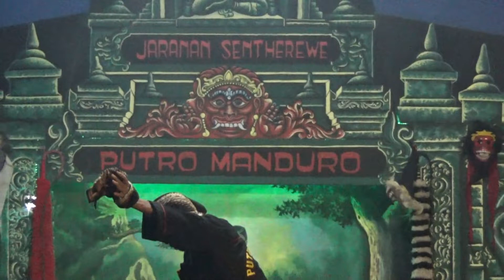Ampak~Ampak Singo Barong PUTRO MANDURO ds Panggungrejo Tulungagung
Kesenian jaranan campursari PUTRO MANDURO desa Panggungrejo kec kauman kab tulungagung pentas di desa Banaran Tulungagung
SALAM BUDAYA JAWA TIMUR INDONESIA
Suport:
Campursari Amburadul
GPS audio sound system
mbah kayin youtube
@mbah kayin